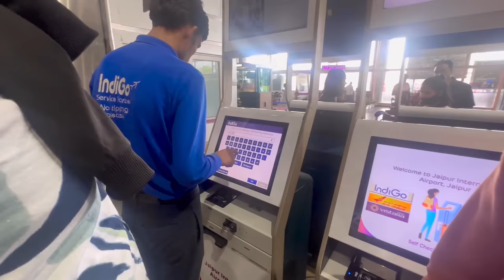Buying A Monster Car From YouTube Money 😍- Worth ₹3000000 - नई गाड़ी लेते ही….?